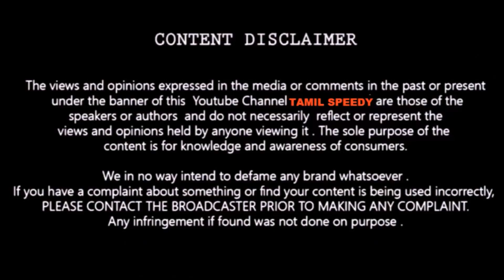தளபதி விஜய் வந்து எங்களை வாழ்த்தியது சந்தோஷம்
யோகி பாபுவிற்கு திருமணத்தில் இன்ப அதிர்ச்சி கொடுத்த விஜய்

Yogi Babu is one of the busiest comedians in Tamil cinema who gained prominence soon after his performance in Siva Karthikeyan’s Maan Karate (2014). His role in Aandavan Kattalai alongside Vijay Sethupathi won him SIIMA Award for Best Comedian and Vikatan Award Best Comedian-Male in 2016. This year was also when he appeared in a whopping 20 films gaining the reputation that he has today for being one of the busiest actors in the industry today.

Two of his performances in 2018 fetched him more awards. For his role as Sekar, a petty shop owner who follows Nayanthara in Kolamavu Kokila, he won SIIMA and Vikatan awards. For his role as Anand, Pariyan’s classmate and friend in Mari Selvaraj’s critically acclaimed Periyerum Perumal, he won Vikatan Award Best Comedian-Male.

His first performance as the film’s lead came in 2019 with Dharmaprabhu directed by Muthukumaran. Yogi played lord Yama’s son in this film that also had comedian Motta Rajendran in it.

Although the film did not do well at the box office, Yogi played lead role in another film called Gurkha. He appeared in over 30 films in 2019 alone.

This year, he was recently seen in Rajinikanth’s Darbar playing his fitness trainer and in Taana starring Vaibhav. His upcoming films include Kadaisi Vivasayi starring Vijay Sethupathi, Danny with Varalaxmi Sarathkumar in the lead, Panni Kutty, Mandela, Takkar and more.

The latest announcement of his next project titled Cocktail ran into controversy, with Hindu Makkal Katchi filing a complaint for the first-look of the poster that showed Yogi dressed like Murugan.

Actor Yogi Babu has been a comedian in Tamil cinema for the past few years. His marriage was heavily talked about, but he said he would.

He recently announced that he is ending his marriage. We had already told him he was married today.

Accordingly, Yogi Babu and Manju Barkhavi got married this morning at the actor's family.

A reception will be held in Chennai next March.

Here is a photo of Yogi Babu and his wife,